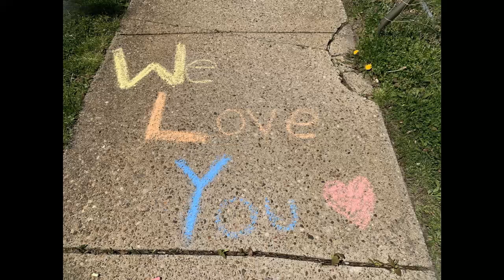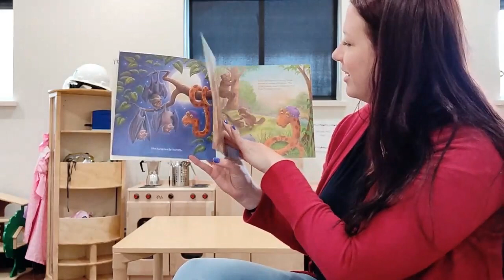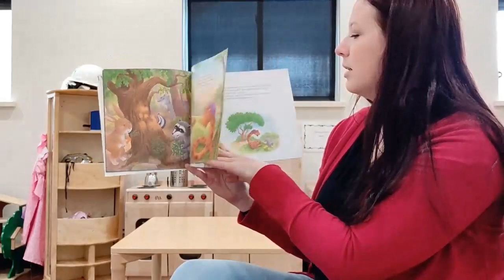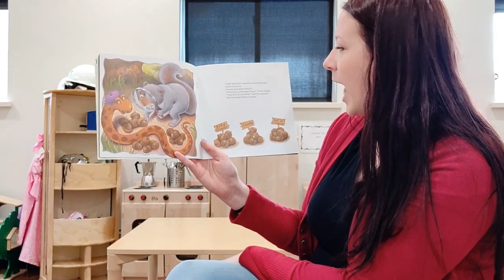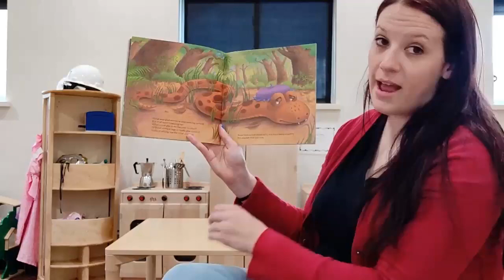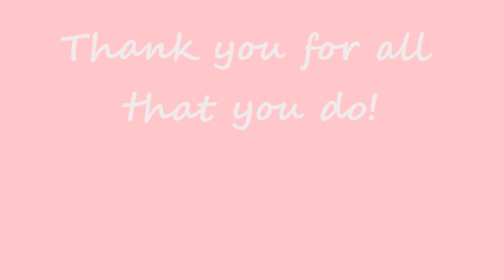Virtual Mother's Day Celebration!